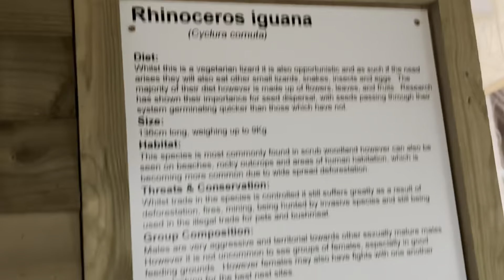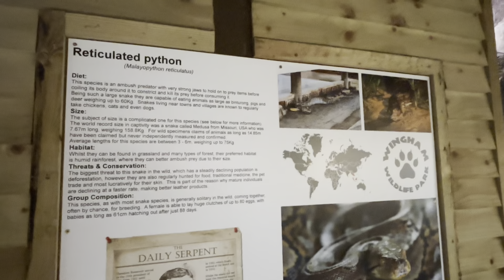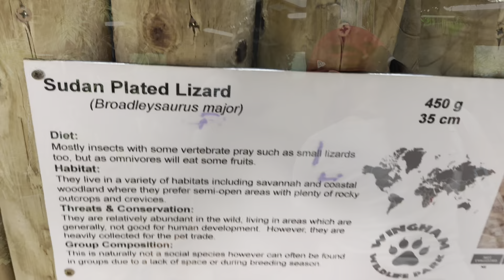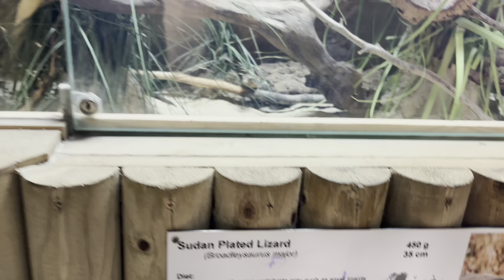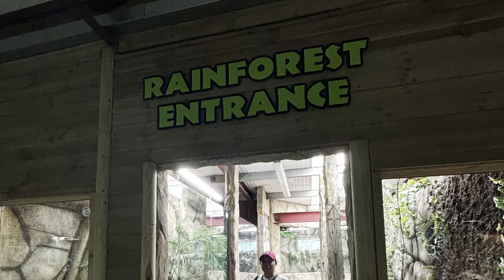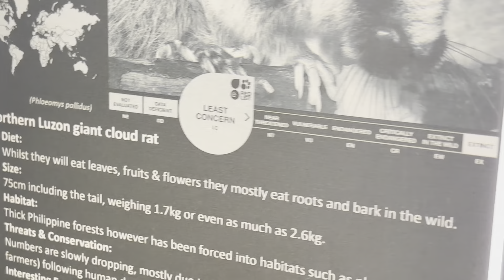Canterbury Zoo Visits part-1 Friday 30 August 2024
Hi everyone Canterbury zoo visit (part -1 ) is so much fun.
It’s really cheap and worthy for all. So many species and budgeting wise best place to visit. See you in part -2